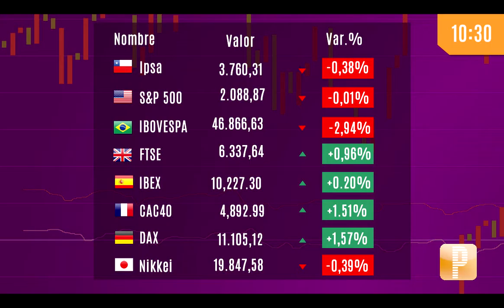Pulso Mercados Cifras PM